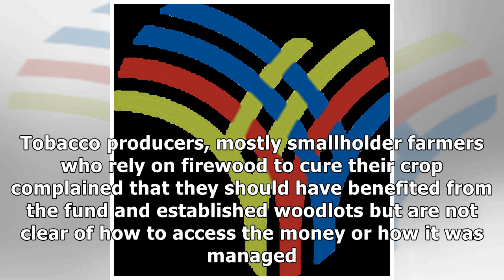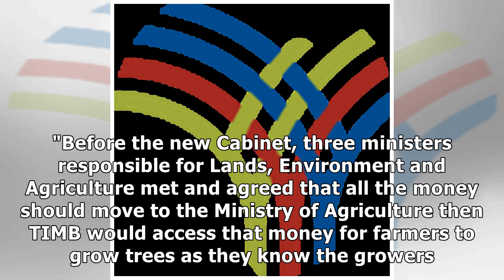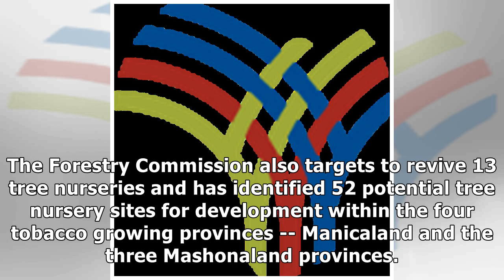Zimbabwe: $21m Tobacco Levy Lies Idle